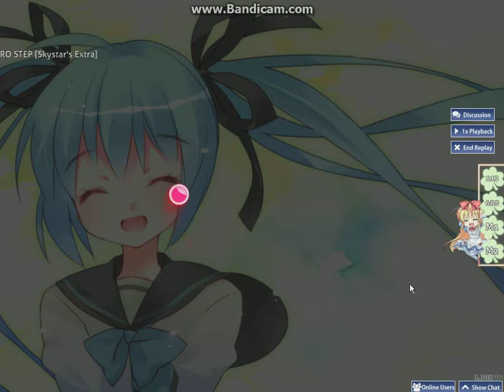【osu!】yuikonnu - AOI-IRO STEP [Skystar's Extra]+HD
Live for ゆいこんぬ